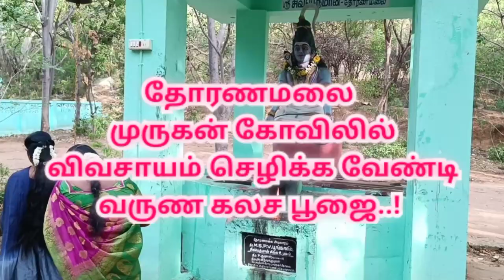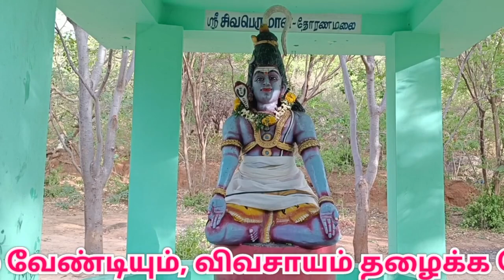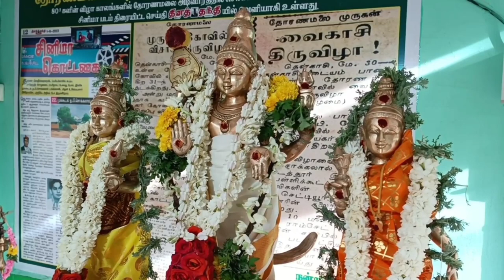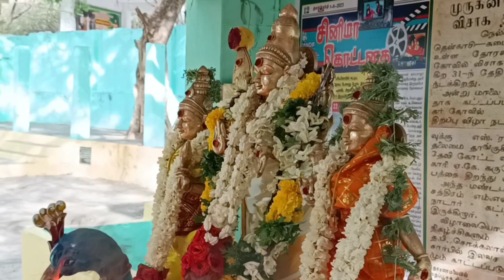தோரணமலை முருகன் கோவிலில் வருண கலச பூஜை |tenkasi Thoranamalai Sri Murugan Temple |kadayam |aanmeegam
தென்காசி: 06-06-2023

தென்காசி மாவட்டம் கடையம் பிரதான சாலையில் அமைந்துள்ள தோரணமலை முருகன்கோவிலில் மழை வேண்டியும், விவசாயம் தழைக்க வேண்டியும் வருண கலச பூஜை மற்றும் வேல் பூஜை ஒவ்வொரு தமிழ் மாத கடைசி வெள்ளிக்கிழமை நடைபெற்று வருகிறது. வைகாசி மாத கடைசி வெள்ளிக்கிழமையான கடந்த (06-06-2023) காலை பூஜைகள் நடைபெற்றது.

இதையொட்டி அதிகாலையில் பக்தர்கள் மலை உச்சியில் உள்ள சுனையில் இருந்து கிரக குடம் எடுத்து வந்தனர். தொடர்ந்து சப்த கன்னியர்கள், விநாயகர் மற்றும் தெய்வங்களுக்கு மலை அடிவாரத்தில் உற்சவருக்கும் சிறப்பு அபிசேகம், வருண கலச பூஜை , வேல் பூஜை நடைபெற்றது.

முன்னதாக மலை உச்சியில் உள்ள பத்திரகாளியம்மன் மற்றும் முருகருக்கும் சிறப்பு அபிசேகம், தீபாராதனை நடைபெற்றது. இதில் திரளான பக்தர்கள் கலந்து கொண்டனர். காலை, மதியம் பக்தர்களுக்கு அன்னதானம் வழங்கப்பட்டது.

தோரணமலை முருகன் கோவிலில் விவசாயம் செழிக்க வேண்டி  வருண கலச பூஜை

தோரணமலை முருகன் |tenkasi Thoranamalai Sri Murugan Temple |தென்காசி | kadayam |அழகு முருகன் கோவில் |